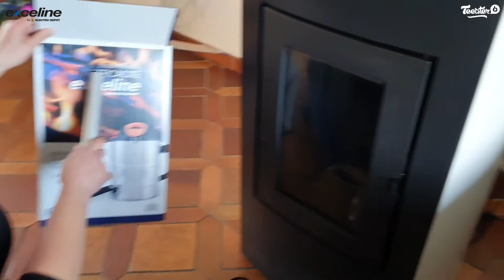Virginia a testé pour vous l'aspirateur à Cendres EXCELINE - ELECTRO DÉPÔT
Virginia & nos clients mettent nos produits à l’épreuve, ils sont nos meilleurs supporters, ce sont ceux qui parlent le mieux de nos produits : nos clients !

Aujourd'hui Virginia teste pour vous l'aspirateur à Cendres EXCELINE Cuve ZN1402 à 25,98€ dans votre magasin-dépôt et sur electrodepot.fr

FONCTIONS PRINCIPALES

Découvrez vite notre aspirateur Exceline !

• Type : Aspirateur à cendres
Cet aspirateur à cendres Exceline possède une cuve en acier inoxydable de 15 litres. Avec son cordon de 3 mètres, vous pourrez aspirer sur une grande surface.
N'hésitez plus et foncez l'acheter, à un tout petit prix !

Vous êtes client Electro Dépôt et vous aimeriez partager votre expérience ? Et si vous réalisiez des vidéos de nos produits en devenant un de nos supporters ?

Electro Dépôt lance son programme d'ambassadeurs ! Tentez l'aventure et recevez gratuitement nos produits pour partager votre expérience !